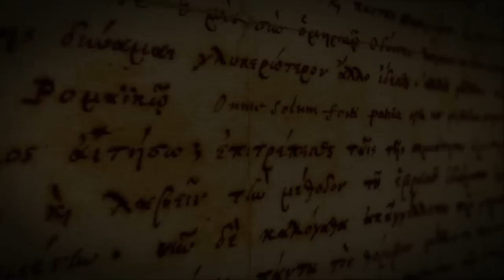That You Might Have Life 269 Air Date 04 03 15